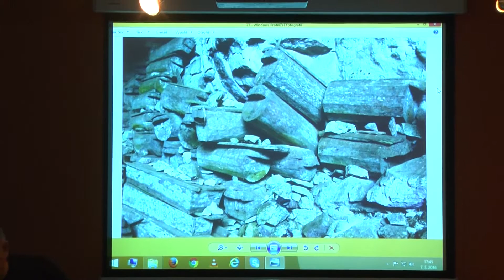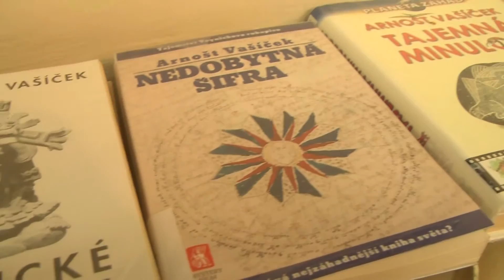LITOMĚŘICE: V knihovně besedoval záhadolog Vašíček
Litoměřická Knihovna Karla Hynka Máchy přivítala vzácnou návštěvu. Na besedu sem totiž přijel uznávaný český záhadolog, spisovatel a scénárista Arnošt Vašíček. Sympatický rodák z Ostravy má na svém kontě už desítky knih. Se svými příznivci ovšem v Litoměřicích mluvil zejména o těch nejnovějších.